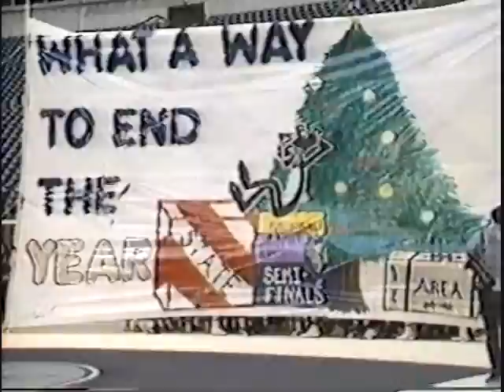1989 Texas 5A State Final Highlights - Permian vs. Aldine - Mojo was Simply The Best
Kurt Kiser - KOSA-TV Channel 7 produced this fine recap.  In 1989, Permian (Mojo) was "Simply the Best". Republished in 2014.